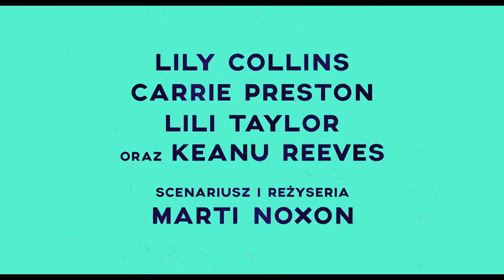Aż do kości - zwiastun trailer 2017 Film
Aż do kości - Do szpiku kości Ellen jest zbuntowaną 20-letnią anorektyczką, która spędziła swoje nastoletnie lata na pielgrzymkach od specjalisty do specjalisty, tracąc po każdej wizycie kilka kilogramów. Jej dysfunkcyjna rodzina w końcu chce rozwiązać ten problem i wysłać dziewczynkę do prowadzonego przez lekarzy centrum młodzieżowego, stosując stosunkowo niekonwencjonalne procedury. Zszokowana niezwykłymi zasadami i zafascynowana zachowaniem innych pacjentów, Ellen musi odkryć, jak radzić sobie z nękającym ją bólem, zaakceptować siebie i pokonać własne demony. . Jego godny uwagi debiut porusza kwestie związane z poczuciem własnej wartości, bieganiem z podnoszącym na duchu humorem połączonym z bolesną szczerością. W „To The Bone” można podziwiać niezwykłą rolę Lily Collins, a także Keanu Reeves, Carrie Preston i Lily Taylor w świetnych rolach drugoplanowych. Genialny scenariusz gwarantuje nieoczekiwane zwroty akcji, a sam film wyraźnie pokazuje trudności, z jakimi borykają się dziewczyny w spełnianiu własnych i społecznych oczekiwań piękna.